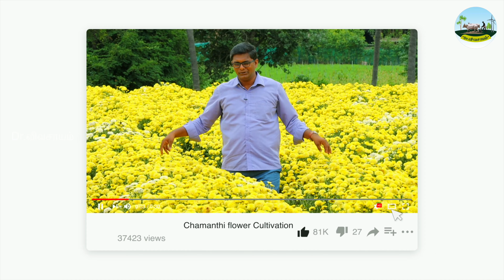🟢குட்டை x நெட்டை பாக்கு வளர்ப்பு மற்றும் பராமரிப்பு நல்ல பலன் தரும் குட்டை x நெட்டை பாக்கு விவசாயம்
அனைவரையும் Dr.M.NARAYANAN's Group of YouTube Channels தளத்தில் சந்தித்ததில் மிக்க மகிழ்ச்சி அளிக்கிறது🙏

We are very much pleased to meet you in Dr.M.NARAYANAN's Group of YouTube Channels🙏.
No matter how much the world advances in modern technologies, we all have to depend on farmers and agriculture-related things.
Our Main Motto is:
The primary aim of our Dr.Vivasayam YouTube Channel is to create awareness about good farming methods and the success stories of great farmers; it also highlights some bad farming practices.
Every Country directly or indirectly depends on Agriculture. Some of them are directly involved with farming and others are involved in doing business with these goods.
We visited many farms and met farmers across the county to gather information through our YouTube Channel, we are trying to provide awareness about good farming and success stories of good farmers and also the reasons behind the failure of bad farming.
We are raising awareness among farmers that we are meeting with farmers to promote agriculture and agriculture-related practices and to ask farmers how to implement crop management, fertilizer management, and irrigation management.
Our Service is to help farmers and provide strong information about good farming, we need hands to help farmers and agriculture.
Bank Details: Name: M.Narayanan,  Account number: 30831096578, Branch name: Tiruvallur, IFSC code: SBIN0000937
எங்கள் சேவை விவசாயிகளுக்கு உதவுவதும், நல்ல விவசாயம் பற்றிய வலுவான தகவல்களை வழங்குவதும் ஆகும், விவசாயிகளுக்கும் விவசாயத்திற்கும் உதவும் கரங்கள் எங்களுக்கு தேவை.
ᴍᴇᴍʙᴇʀꜱʜɪᴩꜱ ʟɪɴᴋ
🟢குட்டை x நெட்டை பாக்கு வளர்ப்பு மற்றும் பராமரிப்பு நல்ல பலன் தரும் குட்டை x நெட்டை பாக்கு விவசாயம் | Dr.விவசாயம்🔥🙏
WhatsApp Groups:
This is the WhatsApp Group of the YouTube Channel that gives complete Agricultural Information so only farmers can join.

⭐Dr.விவசாயம், Dr.நெசவாளி, Dr.ASK24 News, Dr.தியான இசை
Dr.M.Narayanan's Group of YouTube Channels
Phone Call Time:
WhatsApp Message: All the Days and All Times you can get a reply.
ஒவ்வொரு மனிதருக்குள்ளும் நாங்கள் கொண்டு செல்ல நினைப்பது.
🌱விவசாயம் அறிவோம்!
          🌱விவசாயம் செய்வோம்!!
🌱வருங்கால தலைமுறைக்கு உணவளிப்போம்!
          🌱வாழ்க விவசாயி! 👍
          🌱வளர்க விவசாயம்!!🙏